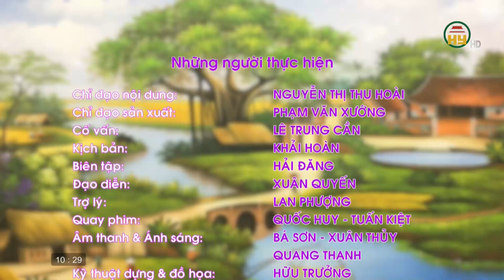Chuyện nhà nông